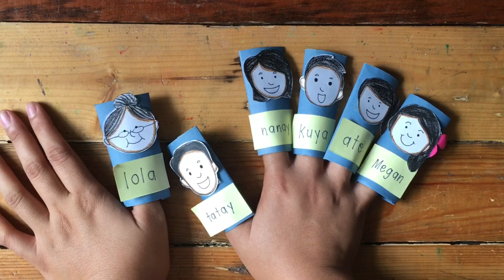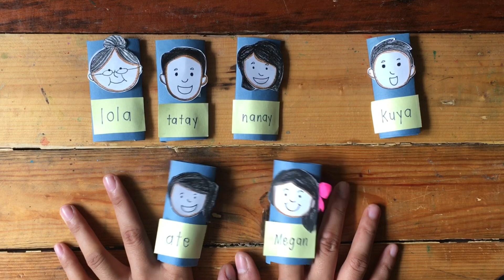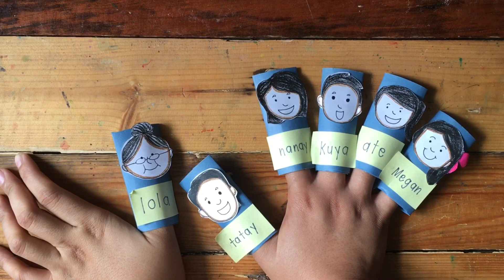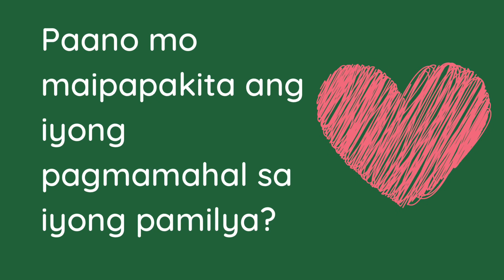Finger Puppets : Ang Aking Pamilya